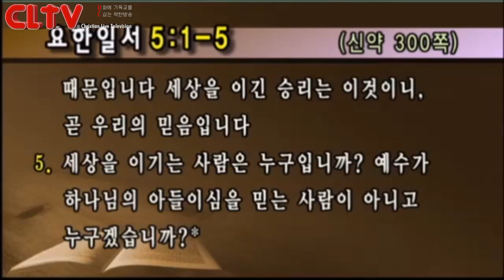CLTV파워메시지_2015.12.20 (대체설교)_선한목자교회(유기성 목사)_요한일서(12회) '누가 감히 세상을 이기려 하는가!'